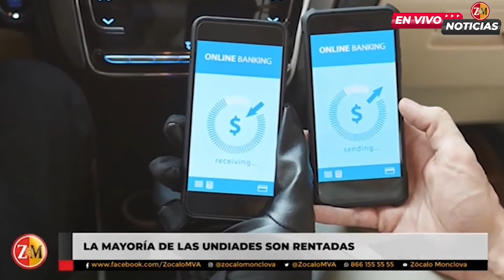Región Centro son más de mil vehículos que trabajan como taxis a través de plataformas electrónicas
En la Región Centro son más de mil vehículos particulares que trabajan como taxis a través de plataformas electrónicas, la mayoría son rentados, y la Subsecretaría de Comunicaciones y Transportes del Estado no los saca de circulación a pesar de que prestan servicio de manera ilegal, señaló el secretario de los transportistas de la CTM, Javier Hernández del Ángel.